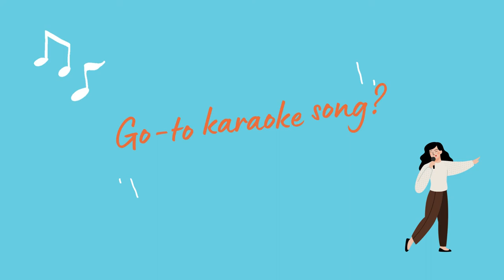Ask A Scientist: Mary Lee, KPIX-TV Meteorologist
Learn from KPIX-TV Meteorologist Mary Lee about the tools of her trade, her advice for aspiring scientists, and even Karaoke.

Ask A Scientist is a new series from the Bay Area Science Festival bringing you up close and personal with scientists and people who love science.